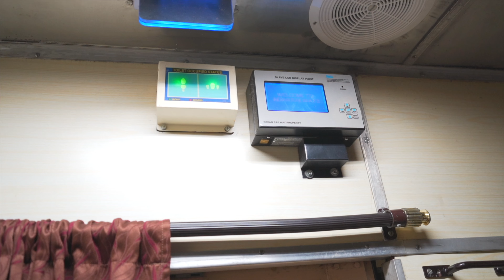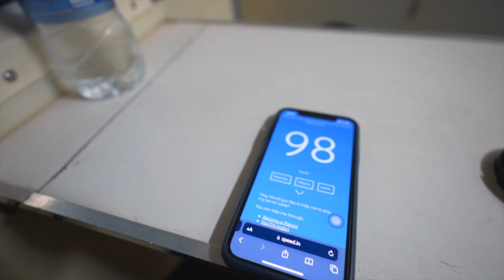Chennai To Rameswaram| AC First Class Coupe| South India Travel Series Episode 1.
Welcome to my new travel series!

This is the very first episode of the south India series. In this Episode we will be travelling from Chennai to Rameswaram.

Please drop a comment if you liked the video :)

🎵 Music used in this video are from Epidemic sounds.

🎥 Lens      -  Tamron 17-28mm f2.8 lens & Sony G FE50mm

TOPICS COVERED IN THIS VIDEO :
1. Travel from Chennai to Rameswaram via Train
2. Facilities in AC First class Coupe
3. Difference between Cabin and Coupe